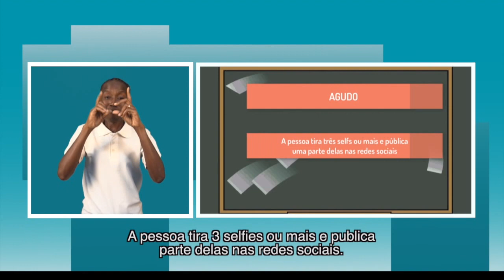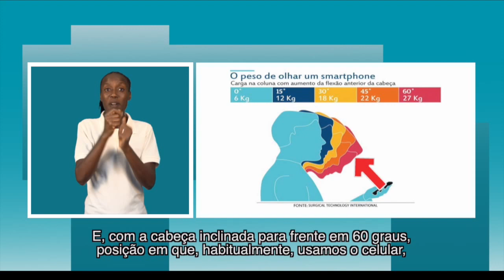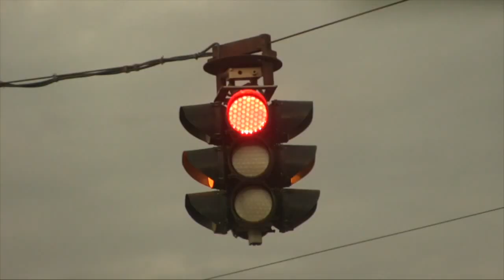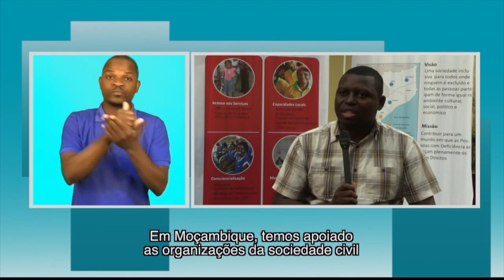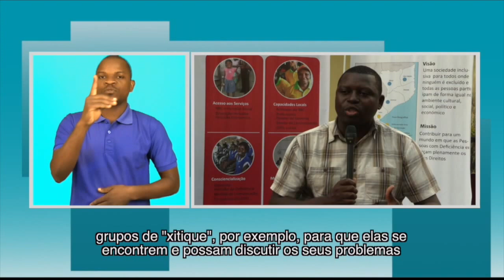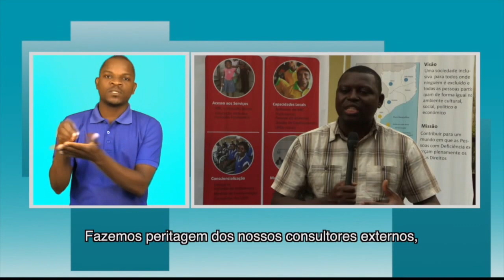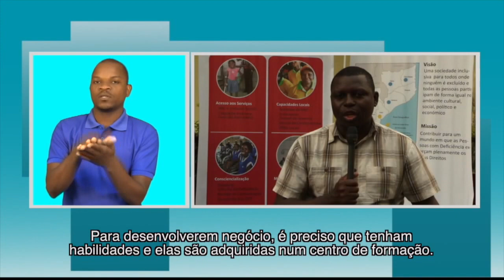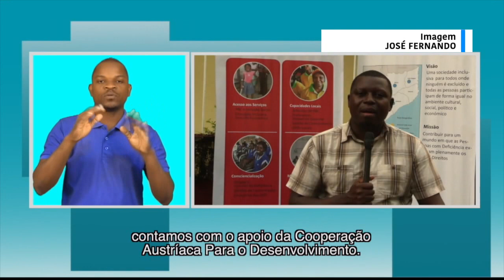PROGRAMA DA TV SURDO 18 02 2019